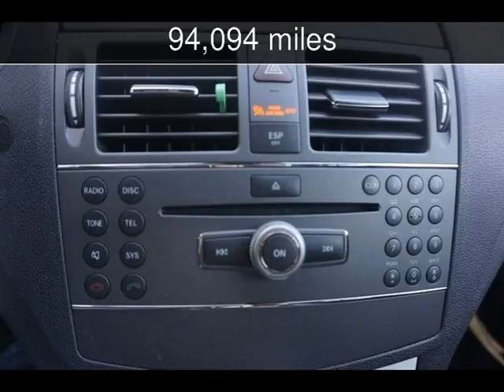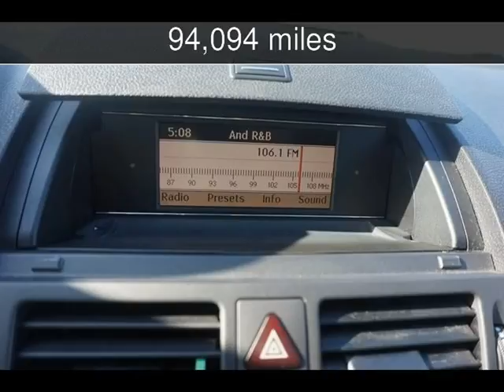2010 Mercedes-Benz C-Class Used Cars - Walnut Creek,CA - 2017-06-03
See more details about this used car This 2010 Mercedes-Benz C-Class with 94,094 miles is for sale at M Sport Motors.